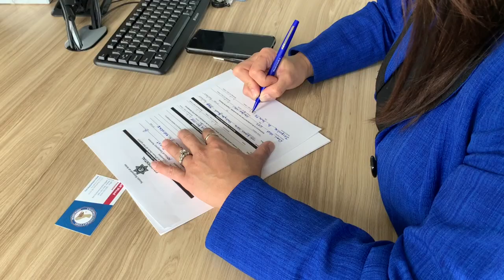3 dân cử gốc Việt Janet Nguyễn, Trí Tạ và Stephanie Nguyễn nhậm chức tại Quốc Hội California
Hôm Thứ Hai, 5 Tháng Mười Hai, có thể nói là một ngày vui cho cộng đồng Việt Nam ở cả hai miền Nam, Bắc California và Hoa Kỳ vì có đến ba dân cử tuyên thệ vào Quốc Hội của tiểu bang.